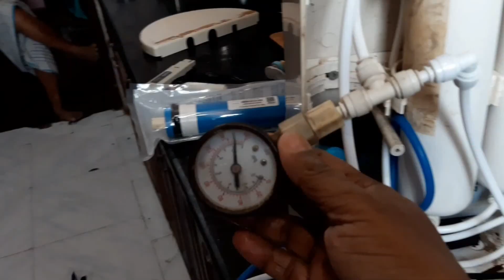RO Membrane कब और कैसे Change करें ? | Max Pure Vontron 75 GPD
अगर आप RO membrane को choke होने से बचाना चाहते हैं तो आपको Reject water slow होने पर Flow Restrictor बहुत ही जल्द change कर लेना चाहिए । यदि आप ऐसा नहीं करेंगे तो कुछ ही दिनों में Booster Pump  का Pressure  Down हो जाएगा या उसका Head, leak  कर जाएगा ।

Nano Filtration Membrane for 10 to 20% ppm of pure water-

Pressure Gauge

Flemco Cruze Gold with Pre Carbon Sediment Filter and 4 Pieces Connector (elbow, 10-inches)

Original Xiaomi TDS Tester Water Quality Meter Tester Pen Water Measurement Tool